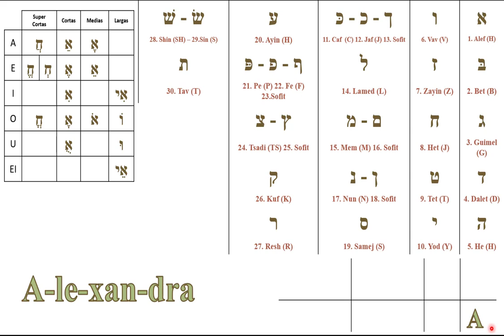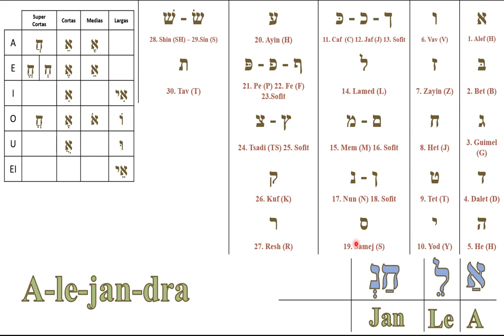Nombres en alejandra(אַלֵחַנְדרַה: Alejandra)